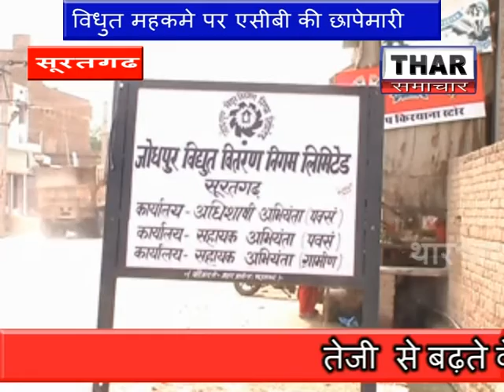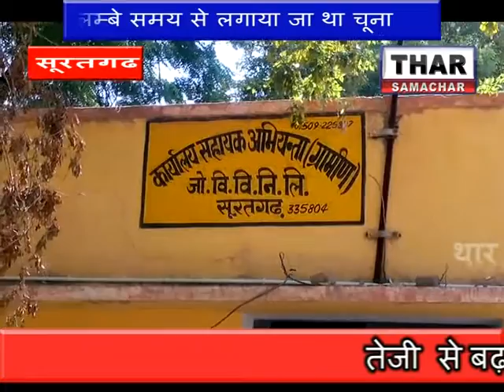OMG ! Electricty Theft by Electricity Department officers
सूरतगढ में  एसीबी द्वारा बिजली विभाग के अधिकारियो और कर्मचारियो के ठिकानों पर छापे मारी की  कार्रवाई की । इस कार्रवाई  में कई चैकानें वाले खुलासे हुए है। एसीबी अधिकारियो के मुताबिक़ विभाग के सहायक अभियंता से लेकर बाबू और लाईनमैन तक मीटर और खातों में गडबडी विभाग को लाखो रूपए का चूना लगा रहे थे  ।